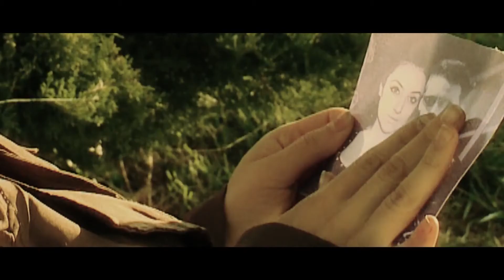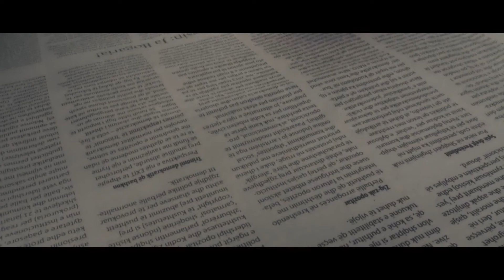Elsion Omari Vetmi (Official)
Elsion Omari  Vetmi

Teksti: Elsion Omari
Orkestroi: Elsion Omari
Video: Shqipja Master
Shtepia diskografike: Shqipja Maste